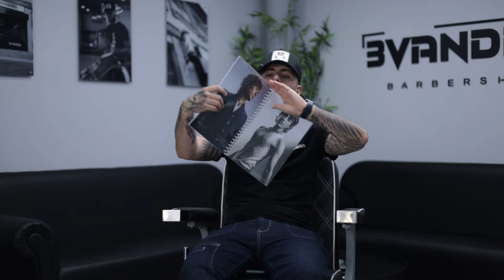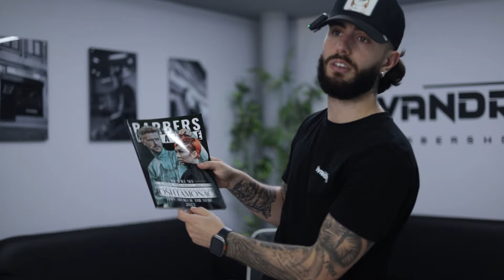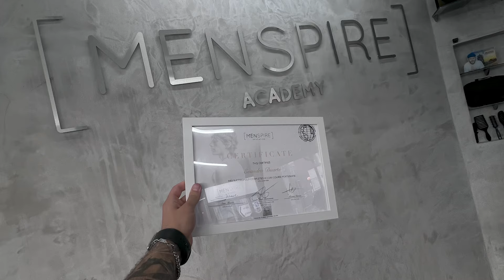estive com OS MELHORES BARBEIROS DO MUNDO em Londres